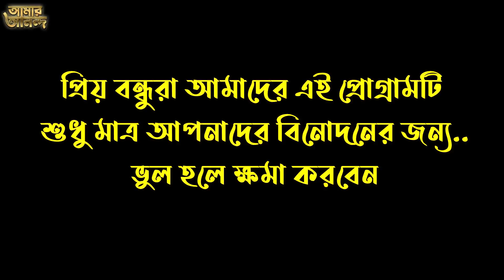স্বামী - স্ত্রীর কখন রাতে এক সাথে ঘাম বের হয় !! দুষ্টু মিষ্টি মজার গুগলি/ধাঁধা !! Amar Anondo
স্বামী স্ত্রীর এক সাথে রাতে কখন ঘাম বের হয়.

প্রিয় দর্শক
# আমার আনন্দ # চ্যানেল এর পক্ষ থেকে সবাইকে অনেক শুভেচ্ছা, ভালবাসা ও অভিনন্দন । এই ধাঁধার অনুষ্ঠান শুধুমাত্র আপনাদের কে বিনোদন দিতেই আমাদের এই আয়োজন । আমাদের এই ধাঁধা গুলি কেউ খারাপ ভাবে নিবেন না বিনোদন হিসেবে গ্রহন করবেন ও